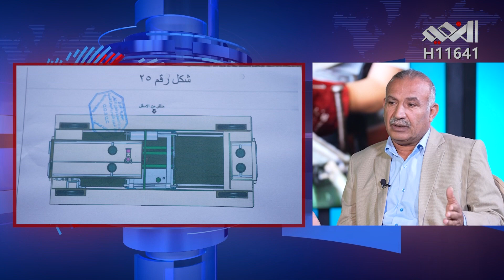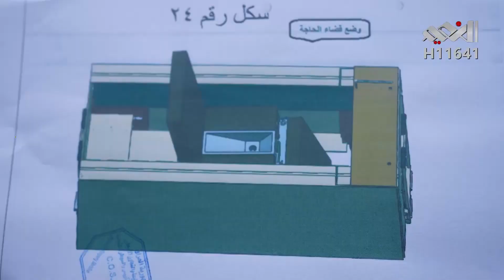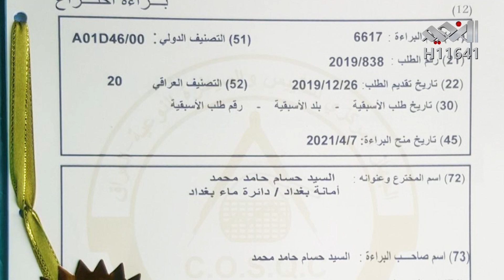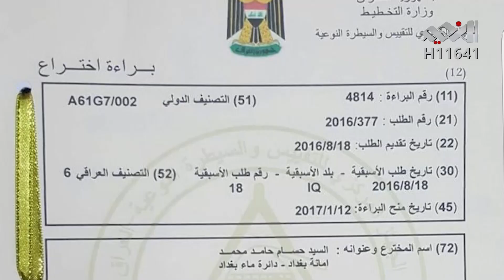العلم للجميع يوثق لقاءا بالاستاذ حسام العيثاوي وبراءات اختراع رائعة بضيافة البروفيسور الدكتور البكري